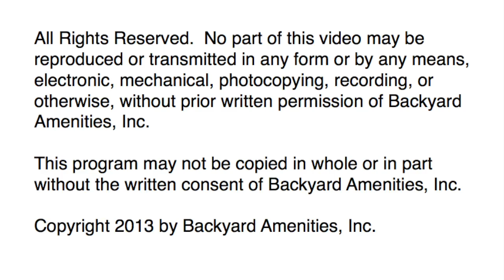Concagh Pool Design - Backyard Amenities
This is a pool design by Backyard Amenities.   Backyard Amenities specializes in quality, in-ground gunite swimming pools in the Houston, Texas area.